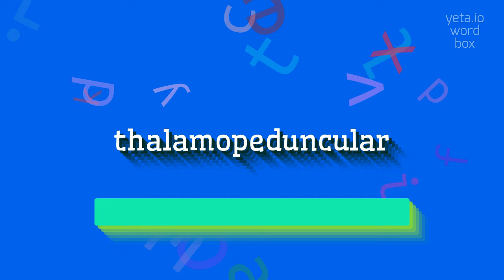THALAMOPEDUNCULAR - How to pronounce it?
THALAMOPEDUNCULAR - Say Thalamopeduncular like an expert: Pronunciation guide in 2023

Thalamopeduncular refers to the connection or relationship between the thalamus and the cerebral peduncle.
The thalamus is a structure in the brain that relays sensory and motor signals to the cerebral cortex, while the cerebral peduncle is a bundle of nerve fibers that connects the brainstem to the cerebral cortex.
The thalamopeduncular pathway plays a crucial role in the transmission of information between different areas of the brain.

Pronunciation:
To pronounce thalamopeduncular, you can break it down into syllables like this: thuh-lah-moh-pi-DUHN-kyoo-lar.
Alternatively, you can try pronouncing it as: thuh-lam-oh-pi-DUHN-kyoo-lar.

Test yourself by speaking the following examples:
1. The thalamopeduncular pathway is responsible for transmitting sensory information from the thalamus to the cerebral cortex
2. Damage to the thalamopeduncular tract can result in motor coordination problems
3. Scientists are studying the thalamopeduncular connection to understand its role in neurological disorders